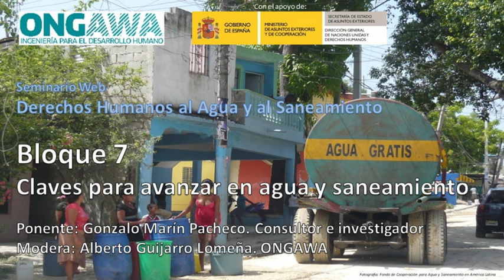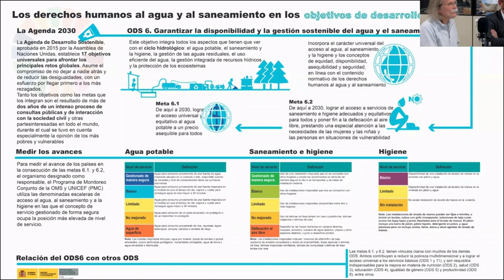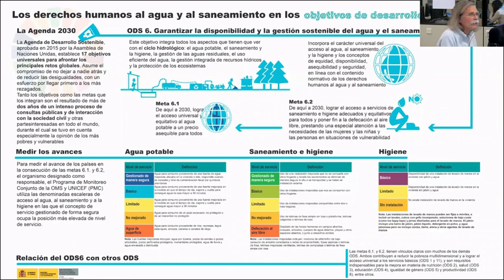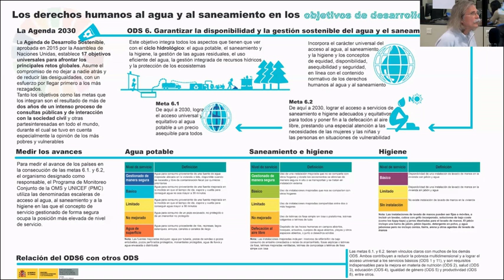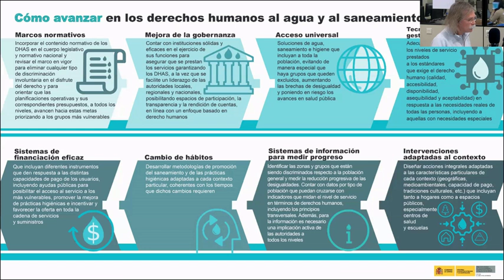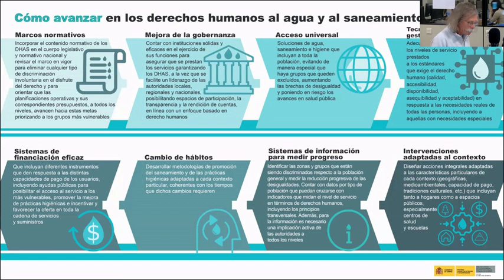Avanzar en los derechos humanos al agua y saneamiento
Webinar Derechos Humanos al Agua y al Saneamiento
Parte 7. Retos para avanzar
Ponente: Gonzalo Marín Pacheco. Consultor e investigador
Modera: Alberto Guijarro, ONGAWA